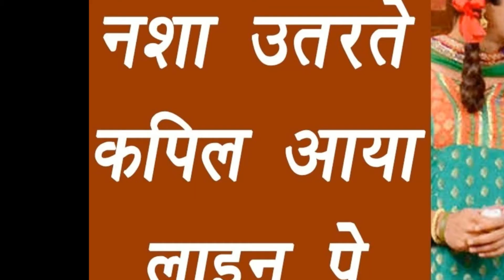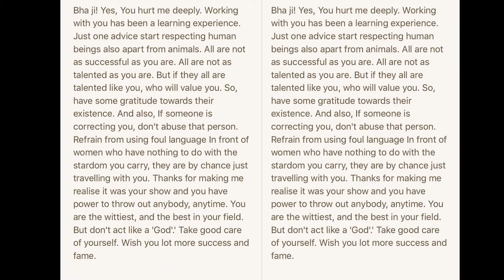Kapil Sharma vs Sunil Grover | Ali Asgar, Chandan | Final Verdict | The Kapil Sharma Show Over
So, Final Verdict. Kapil Sharma Show Over.